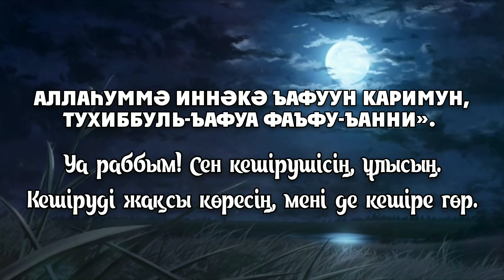ҚАДІР ТҮНІ ОҚЫЛАТЫН ДҰҒА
Ислам ғұлмалары: «Қадір түні – тағдыр түні.  Оның бұлай аталуының себебі, Алла Тағала бұл түні келесі жылғы Қадір түніне дейін кімнің өмірге келетінін, кімнің ажалы жететінін, кімге қанша  ризық-несібе бөлінетінін белгілейді. Содан соң барлығын төрт періштеге: Жәбірәйіл, Исрафил, Микәйіл және Өлім періштесіне тапсырады», ‒ деген. Яғни, бұл – тілектер қабыл болатын түн. Әрине, әр адамның жүрек төрінде орындалмай жүрген арманы, қажеттіліктері бар. Алла Тағала тілектерді әр адамның өз тілінде де естиді. Ендеше, алда келетін қасиетті Қадір түні мына таңдаулы дұғалар топтамасын оқып, Алладан қалағаныңызды сұрап алуға асығыңыз: Қадір түнінде оқылатын арнайы дұға: Айша анамыз (Алла оған разы болсын) Пайғамбарымыздан (оған Алланың игілігі мен сәлемі болсын): «Уа, Алла Елшісі, егер мен Қадір түнінің басталғаны туралы білсем, не айтуым керек?» ‒ деп сұрайды. Бұған Пайғамбар (оған Алланың игілігі мен сәлемі болсын): «Я, Алла, расында, Сен – Кешірімдісің, кешіруді жақсы көресің. Мені кешіре гөр!», деп айт деп үйретеді. (Тирмизи, Ибн Мәжаһ, Хаким). «Аллаһуммә иннәкә Ъафуун, тухиббул-ъафуа фаъфу-ъанни».   Алладан материалдық байлық, тура жол, тақуалық және жан байлығын сұрайтын дұға: «Я, Алла, расында, мен Сенен тура жолды, тақуалықты, (күнә мен жаман қылықтардан) пәк, таза болуды және байлықты сұраймын». (Муслим) «Аллаһумма, инни әсәлукәл-һуда, уәт-туқа, уәл-ъафафә уәл-ғина».   Алладан бала-шағаңызға және отбасыңызға  бәле-жаладан, қауіп қатерден қорған сұрайтын дұға: Я, Алла! Сенен мен (осы) дүние және ақыретте жарылқау мен есен-амандық тілеймін. Уа, Алла! Сенен мен дінімде, тұрмыс-тіршілігімде, отбасым мен мал-мүлкімде жарылқау мен есен-амандық тілеймін. Уа, Алла! Менің әбүйірімді Өзің бүркеп қойғайсың, мені қорқыныштан аман еткейсің. Уа, Алла! Мені алды-артымнан, оң жақ-сол жағымнан және төбемнен де Өзің сақтағайсың! Сондай-ақ астымнан кенеттен қиянатқа ұшырап, өліп кетуден Өз ұлылығыңнан пана сұраймын! (Әбу Дауд, Насаи) «Аллаһумма инни әс-әлукәл-ъафуа уәл-ъафиәтә фид-дуня уәл-әхираһ. Аллаһумма инни әс-әлукәл-ъафуа уәл-ъафиәтә фи дини уә дуня-я, уә әһли, уә мәәли. Аллаһуммас-тур ъаураати уә әәмин рауъаати. Аллаһуммах-фазни мин бәйни йәдәяя, уә мин халфи, уә ъан ямини уә ъан шимәәли, уә мин фәуқи, уә әъуузу би ъазамәтикә ән уғтәәлә мин тәхти».   Адам атамыз бен Хауа анамыздың Алладан кешірім сұрап тәубе жасағанда қабыл болған дұғасы: (Кім осы дұғамен Алладан шын өкініп, күнә-қателіктеріне кешірім сұраса Алла оның тілегін қабыл етеді) «Раббымыз! Біз өзімізге әділетсіздік істедік. Енді бізді кешіріп, рақым етпесең, сөзсіз зиянға ұшырағандардан боламыз» («Ағраф» сүресі, 23-аят). «Раббәнә заләмнәә әнфусәнәә уә ил ләм тәғфир ләнәә уә тәрхәмнәә ләнәкуунәннәә минәл хасириин».   Қарыздан құтқарып, уайымыңызды кетіретін дұға: «Я, Алла! Расында, мен Саған уайым-қайғыдан, әлсіздік пен жалқаулықтан, сараңдық пен қорқақтықтан, қарыздың ауыртпалығынан әрі адамдардың жәбірлеуінен сиынамын». (Бухари) «Аллаһуммә инни әъузу бикә мин әл-һәмми, уәл-хазәни, уәл-ъажзи, уәл-кәсәли, уәл-бухли уәл-жубни, уә даләъид-дәйни, уә ғаләбәтир-рижәәл».   Қиыншылықтан, бақытсыздықтан сыйыну: Я, Алла! Сынақ қиыншылықтарынан, бақытсыздықтардың жалғасуынан, тағдырдың жамандығынан, дұшпандардың басынуынан Саған сыйынып, пана тілеймін. (Бухари, Муслим) «Аллаһумма инни әъузу бикә мин жәһдил-бәләә, уә дәрәкиш-шақаа, уә суил-қадаа, уә шәмәтәтил-әъдәә.   Алладан Жәннатты сұрап, Тозақтан сыйынатын дұға: «Я, Аллa! Расында, мен Сенен Жәннатты сұраймын, әрі Оттан Өзіңе сиынамын!». (Тирмизи, Ибн Мәжәһ) «Аллаһуммә инни әс-әлукәл жәннәтә уә ә’узу бикә мин ән-нәр!»   Бедеуліктен құтылуға жәрдемдесетін әрі салиқалы ұрпақ сұрау дұғасы: Раббым Маған Өз тарапыңнан бір игі ұрпақ сыйла! Анығында, Сен – тілекті Естушісің! («Әли Имран» сүресі, 38-аят) «Рабби, һәб ли мин ләдункә зурриятән тайибәтән, иннәкә сәмиъуд-дуъә».   Алладан дұрыс иман, көркем мінез бен есендік сұрау: Я, Алла! Сенен шынайы дұрыс иман, иманды көркем мінез, артынан бақыт ілескен табыс, Сенен келетін есендік пен кешірім және разылығыңды сұраймын. (Ахмад, Хаким) «Аллаһумма инни әс-әлукә сиххатән фи имәән, уә имәнән фи хусни хулуқ, уә нәжәхән йәтбәъуһу фәләәх, уә ъафиәтән уә рахмәтән минкә уә ридуәнә».